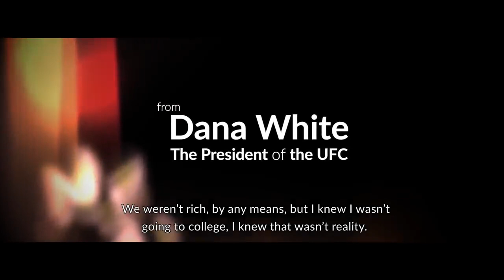Dana White - One Of The Greatest Speeches Ever